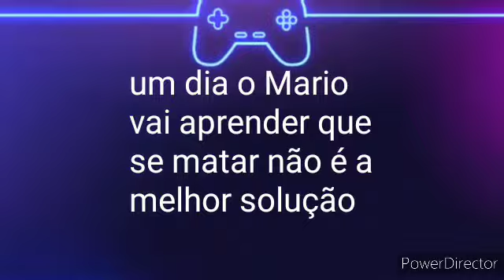Super Mario maker world engine- se falar o vídeo acaba. Tentando fazer shell jump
Aaaaaaaaaaaaaaaaaaaaaaaaaah! aaaaaaaaaaaaaaaaaaaaaaaaaah! Deu uma vontade grande de falar!
As coisas que é queria falar então na legenda